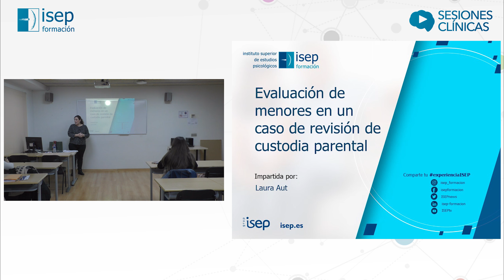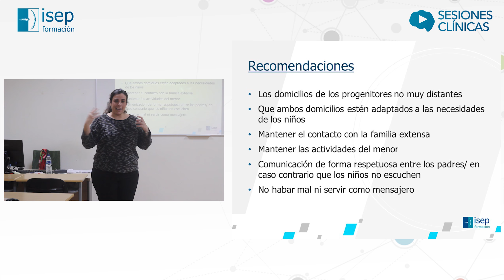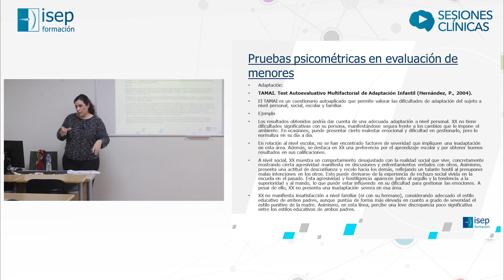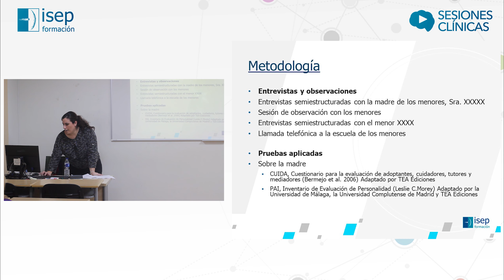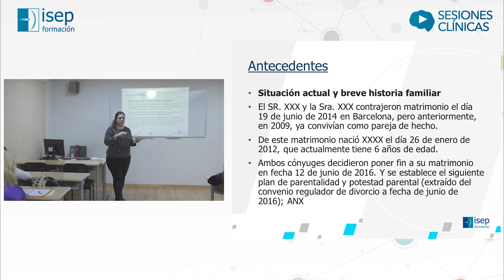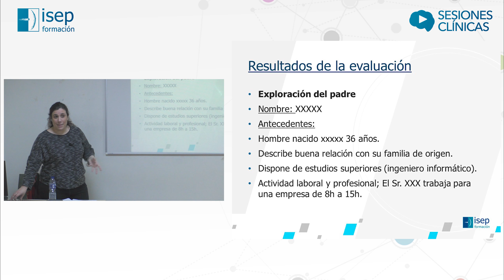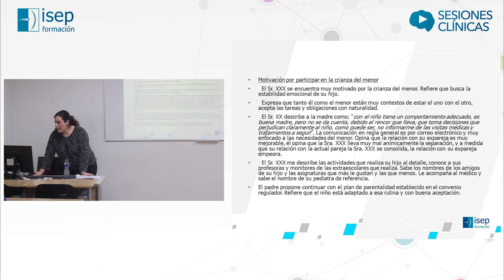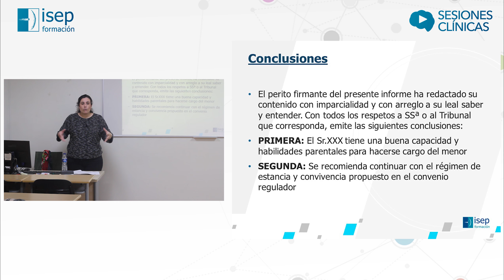Evaluación de menores en un caso de revisión de custodia parental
Esta sesión clínica está vinculada al Máster en Psicología Forense, una formación que brinda herramientas y conocimientos para elaborar informes forenses y realizar ratificaciones.
Laura Aut. Psicóloga infantojuvenil. Antigua alumna del máster de Psicología Forense de ISEP. Directora del centro Psi-Laut, centro colaborador de prácticas de ISEP. Experta en autismo. Enfocada en la evaluación y realización de informes periciales centrados en la familia.